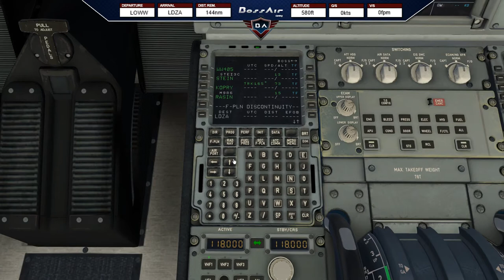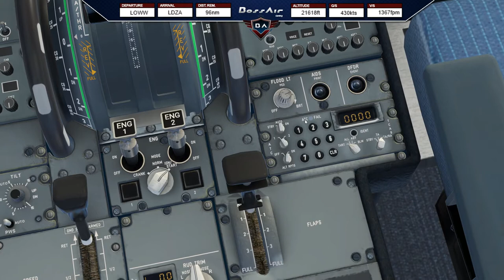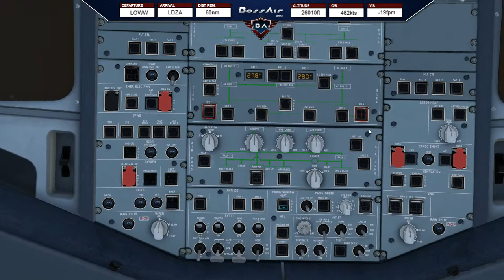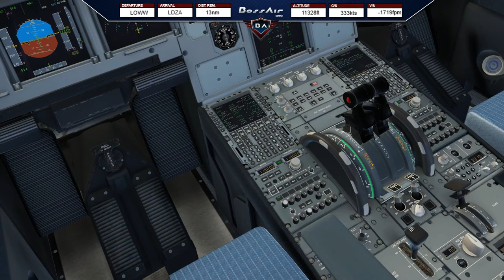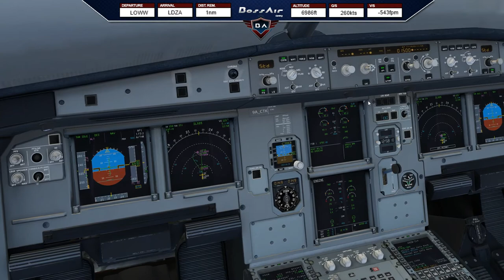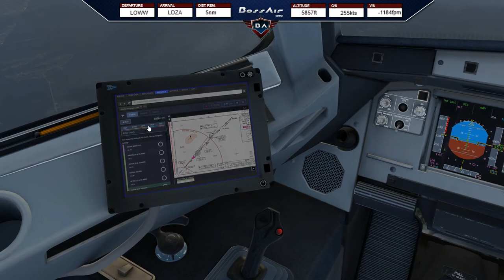X-Plane 11 | Vienna (LOWW) - Zagreb (LDZA) | FlightFactor A320 ▷ Europe Tour ◁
📋 Today´s Flight: Vienna (LOWW) - Zagreb (LDZA)
✈️ Aircraft: FlightFactor A320-200
🌎 Route: LOWW/29 STEI3C STEIN KOPRY M986 RASIN RASI3A LDZA/05

▼ PC Specs:
• 32GB RAM DDR4-RAM - 3000MHz Corsair Vengeance LPX